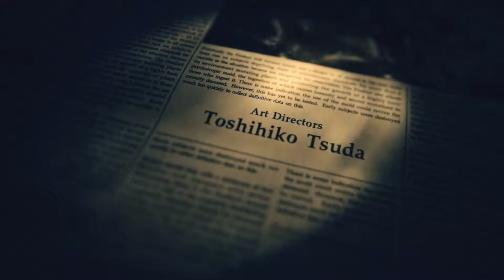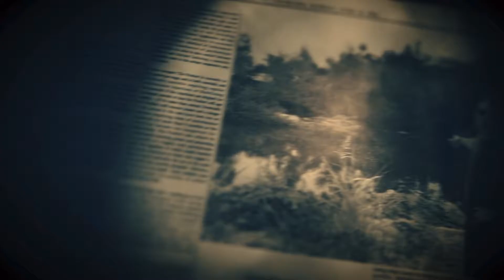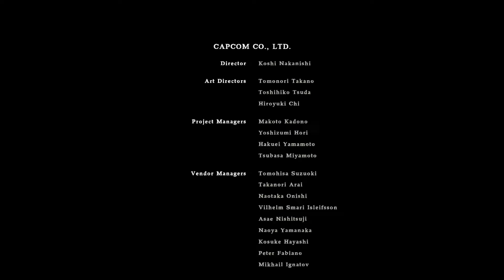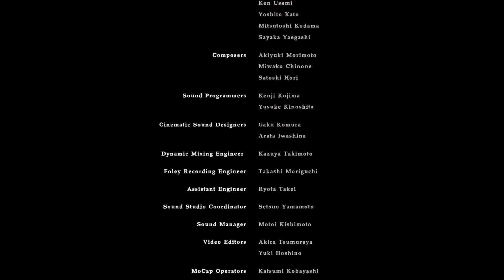Resident Evil 7 - Part 7 - Goodbye Eveline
We're now off to destroy Eveline, Well.. Mia did demand it so I guess we gotta do it now.